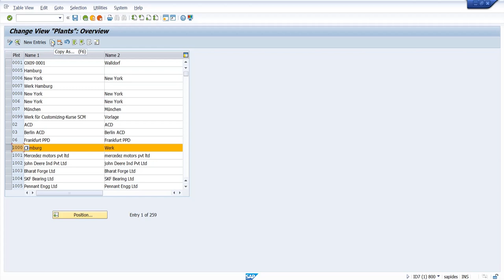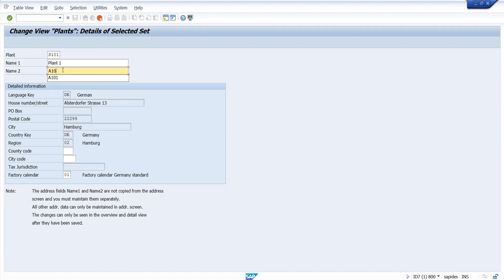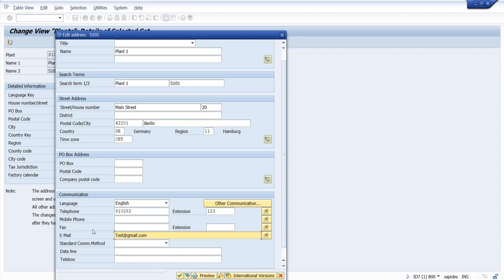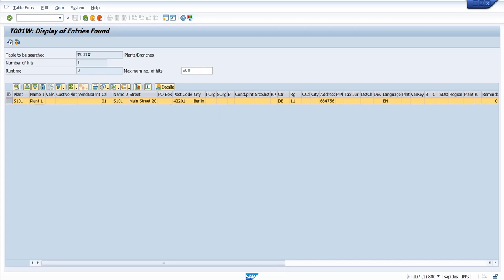SAP MM| How to create a plant| Tcode OX10 | Materials Management | Sapislive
This video is about how to create a plant in a sap mm system.
Materials management Module.